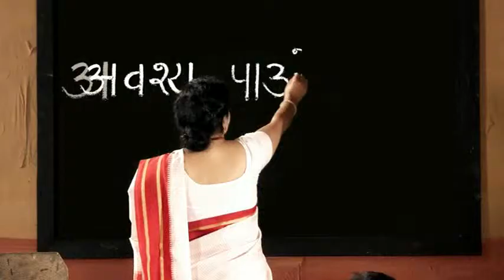Maruti Cements: Mithila Sharma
Maruti Cements